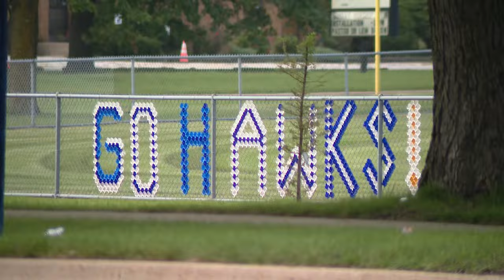Family, police look for answers after 14-year-old killed following high school football game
Family of 14-year-old Marshawn Mitchell and members of the Country Club Hills Police Department (CCHPD) gathered Wednesday to ask the public for help in catching Marshawn’s killer. WGN's Jewell Hillery reports on the latest from the story.